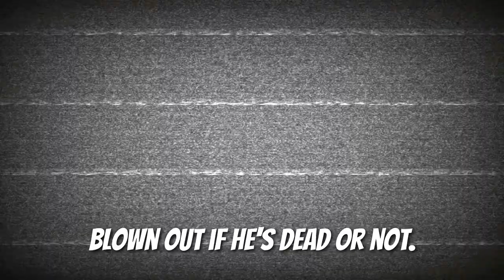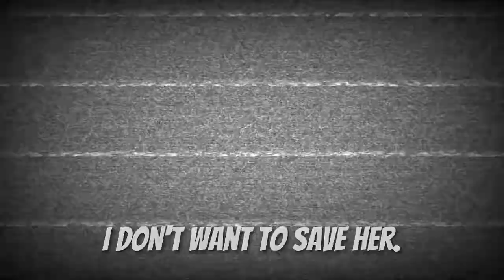SO I PLAYED THE WALKING DEAD SEASON 1 BY TELLTALE AND MADE QUESTIONABLE LIFE CHOICES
The Walking Dead Season 1 by TellTale Games gameplay by your favorite VTuber LeeYahGrl!

STREAM SCHEDULE:
📅 Mon/Wed/Fri or Tue/Thurs/Sat
⏰ 8PM PHT/9PM JST/5AM PST/2PM CET